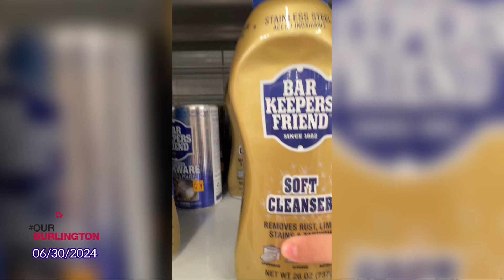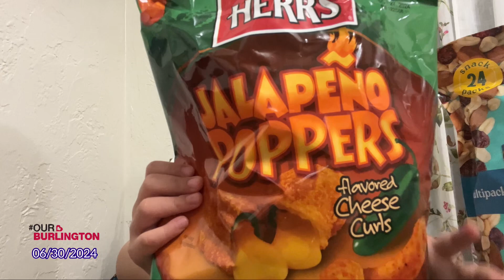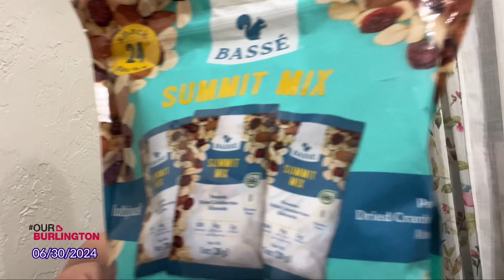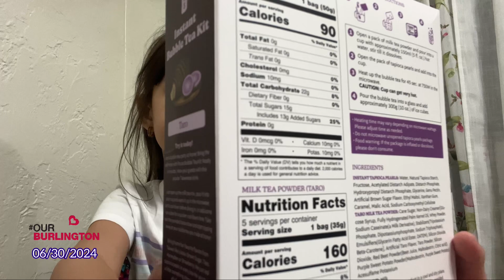Burlington Shopping Haul | Gabby Videos Now